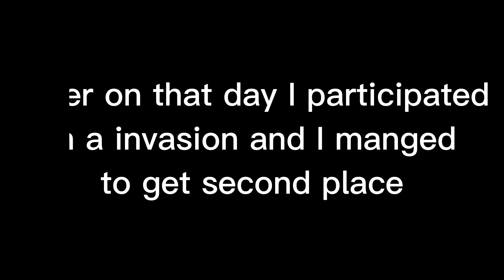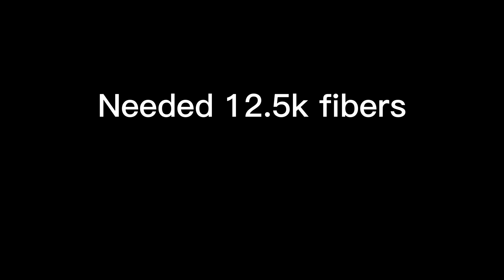New World - Breaches, Invasion, fibers and Infused Silk - Let's play ep95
I hope u guyz like the edits on the video and I also changed the thumbnail, if u guyz have any other ideas or things that you like or dislike add them down in the comments below.